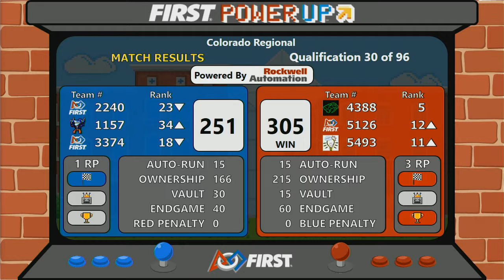Qual 30 - 2018 Colorado Regional